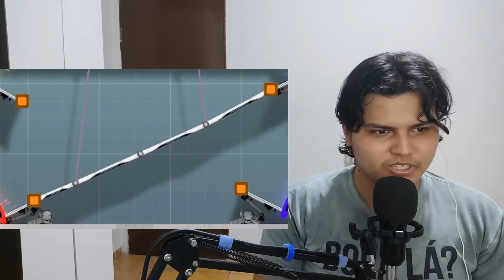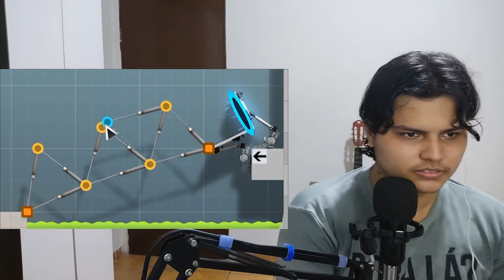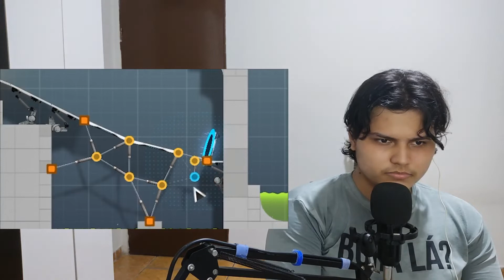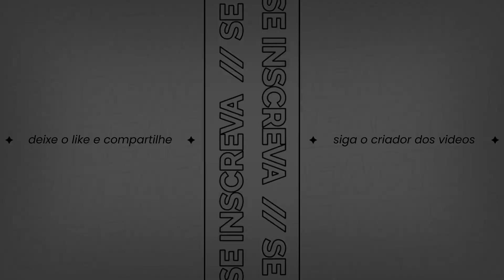não sou qualificado pra construir pontes futurísticas ● Murilo React - ESPECIAL 100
AVISO, O ULTIMO VIDEO DO ESPECIAL VAI SAIR AMANHA (21/01) AS 9:00H DA MANHA =D

Bem vindo(a), hoje vou reagir ao video:

"não sou qualificado pra construir pontes futurísticas" - kksaiko